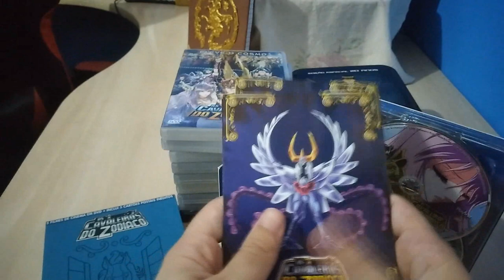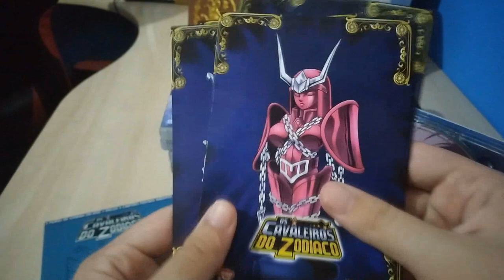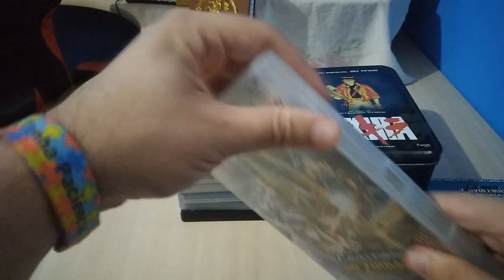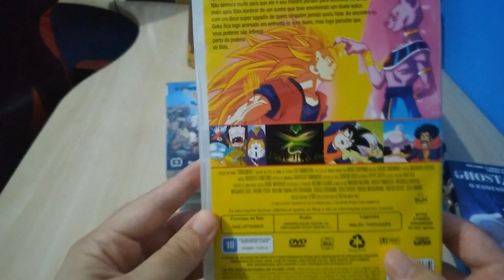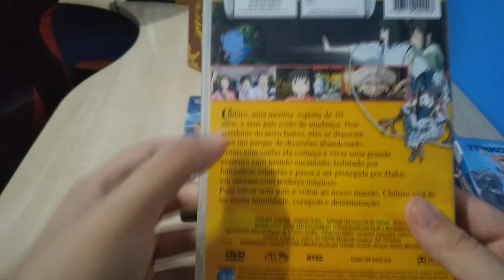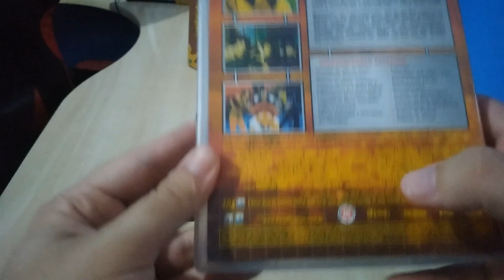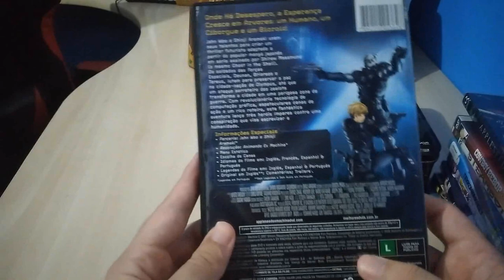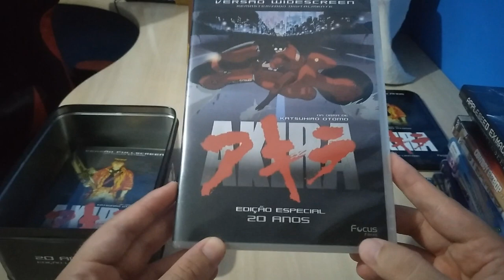Cinema Geral Apresenta - Minha Coleção De Filmes De Animes